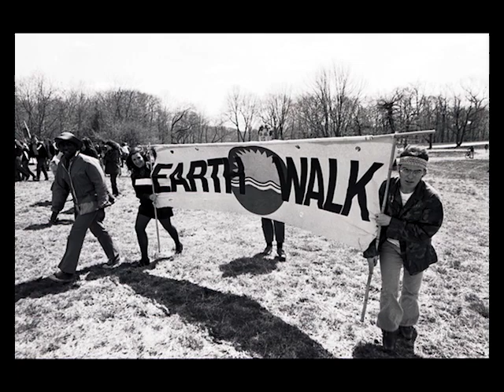The history of Earth Day in Philadelphia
Anna K. Berg, assistant professor in the Department of History at University of Pennsylvania, talks about the history of Earth Day in Philadelphia.